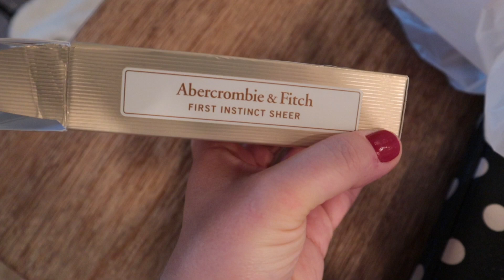We got to see our new house!! - chatting about moving & random Tuesday activities